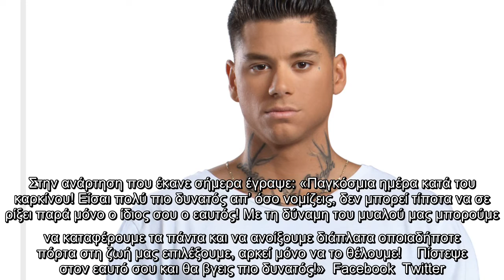Mike Συγκινεί με ανάρτησή του για την Παγκόσμια Ημέρα κατά του Καρκίνου